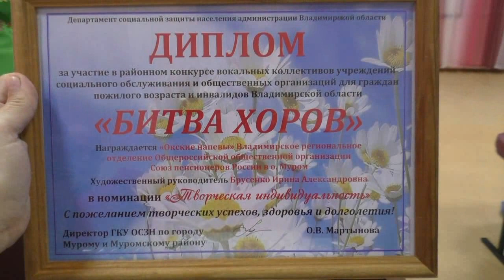Гармонь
Ансамбль Хромка из Мурома. 2018 г.